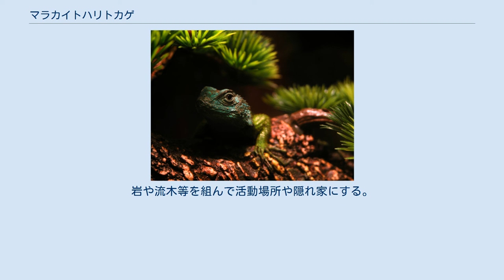マラカイトハリトカゲ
マラカイトハリトカゲ（学名：Sceloporus malachiticus）は、イグアナ科（ツノトカゲ科とする説もあり）ハリトカゲ属に分類されるトカゲ。
別名エメラルドスイフト。
 エルサルバドル、グアテマラ、コスタリカ、ニカラグア、パナマ、ベリーズ、ホンジュラス、メキシコ南東部 全長15-26cm。
 幼体やメスの成体は緑褐色から茶褐色。
オスの成体は背面が光沢のある緑色で、腹面の両脇は青色。
尾が緑がかった青色になる。
頚部側面に黒い斑紋があり、咽頭部がオレンジ色になる個体もいる。
種小名malachiticusは「孔雀石（マラカイト）の」の意で、オスの色彩に由来するものと思われ和名と同義。
体色は環境や気分によってある程度変化させることができる。
 森林や湿地にある岩場に生息する。
半樹上棲で主に地表で生活するが、樹上にも登る。
 食性は動物食の強い雑食で、昆虫類、節足動物、果実、花、植物の葉等を食べる。
 繁殖形態は卵胎生。
妊娠期間は3-4ヶ月で、1回に3-5頭の幼体を産む。
 ペットとして流通されることもあり、日本にも輸入されている。
主に野生個体が流通するが、飼育下繁殖個体が流通することもある。
属内でも流通量が多いが、近似種も本種の名前で流通している。
流木や岩等を組んで活動場所や隠れ家にする。
流木や岩はしっかり組み合わせるか固定し、それらが崩れて生体が下敷きにならないようにする。
湿度が高く蒸れた環境で飼育すると、皮膚に粒状の腫瘍ができ最終的に命を落とすことが多い。
予防としてケージ内の通気性を確保し、万が一症状が現れた個体は他個体から隔離し獣医師の判断を仰ぐ。
長期間水分を採らないとすぐに命を落としてしまうが、水容器に気付かないことも多い。
小型の保温用の電球等をケージ内の一部へ照射する。
朝や照明を点灯した際に壁面に霧吹きを吹き付けた水を飲ませたり、水容器に水滴を常に落としたりエアーポンプで水面を動かすことにより水容器に気付かせる。
岩や流木等を組んで活動場所や隠れ家にする。
餌は小さ目のコオロギ等を与える。
餌に対しては事前に野菜等の餌を与えたり、サプリメントを振りかけて栄養価を上げる。
少量の果実も食べるため昆虫ゼリーをケージ内に設置すると食べることもある。